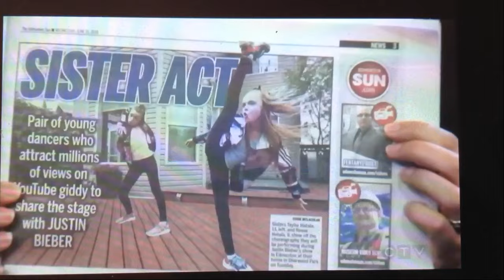Taylor Hatala Reese interview